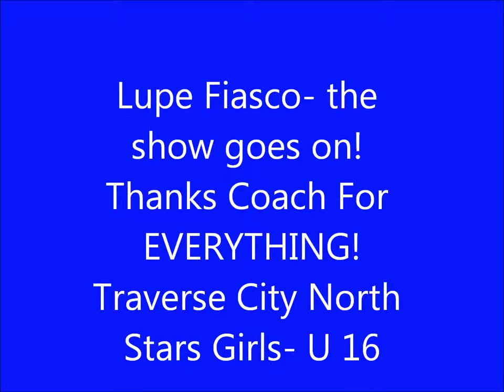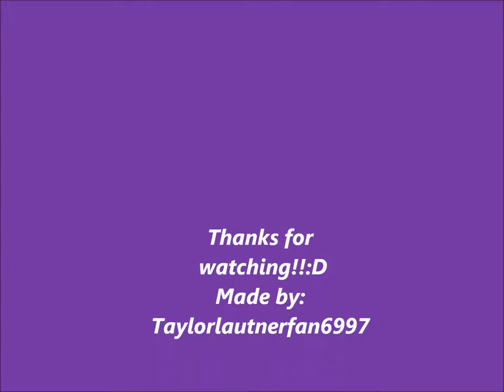traverse city north stars girls U16/ Lupe fiasco: the show goes on